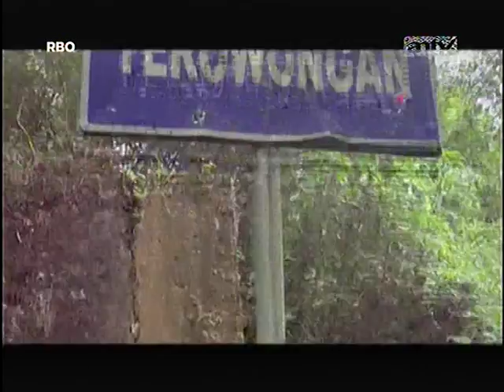Angker Banget Eps Misteri Benteng Pendem Part 1 - 11 Agustus 2014